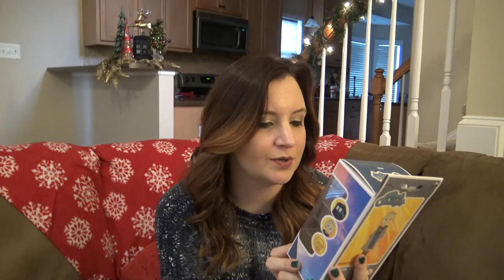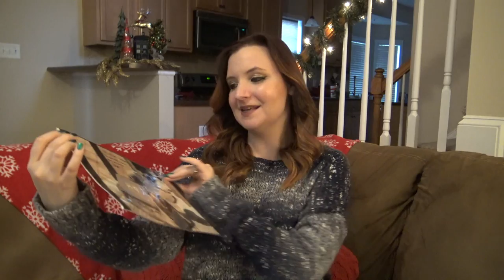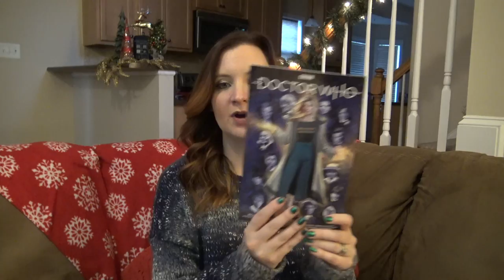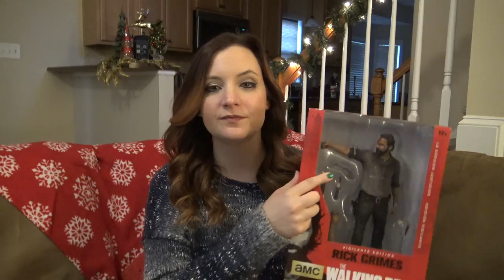P.O. Box Friend Mail #12!!!!